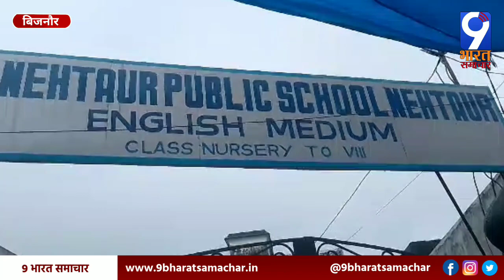स्कूल संचालक ने डीएम के आदेशों की उड़ाई धज्जियां | Uttar Pradesh